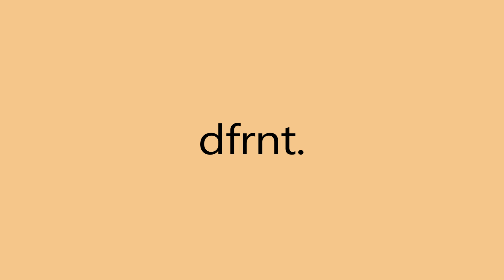"Cross The Pond" [FREE] Sheff G Type Beat | Dutchavelli UK Drill Type Beat 2020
Time Stamps:
00:00 Intro
00:13 Verse 1
01:07 Hook 1
01:34 Verse 2
02:27 Hook 2
02:54 Verse 3
03:48 Hook 3 (Outro)

Licensing Info:
Option 1 -

Option 3
Exclusives: $5000+

slowthai type beat,
sl type beat,
22gz  type beat,
Sleepy Hallow type beat,
Smoove L type beat,
Rah Swish type beat,
Curly Savv type beat,
stormzy type beat,
G4 Boyz type beat,
m24 type beat,
M1llionz type beat,
brooklyn drill type beat